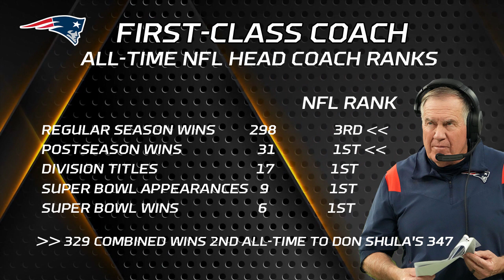BVM Sports Insiders | Mike Reiss